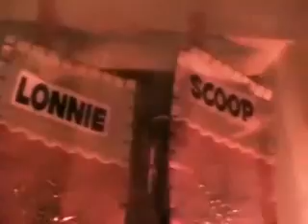On The Go!- Christmas Time Holiday Special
On The Go! Holiday Special.
Todd Bradley: Bass
Christopher Earl: Drums and Vocals
Greg Townson: Guitar